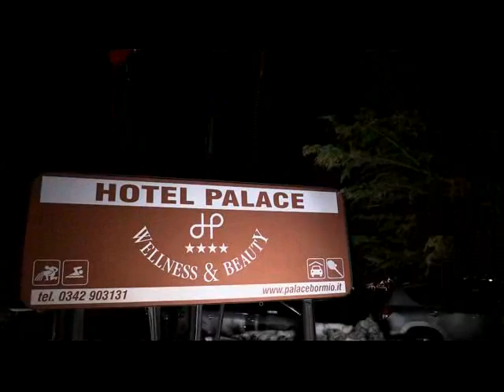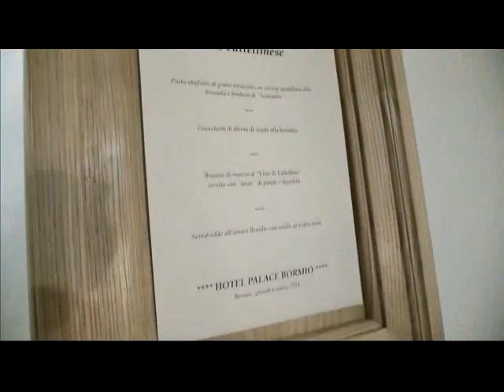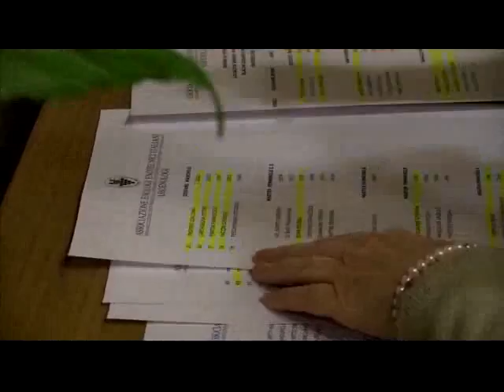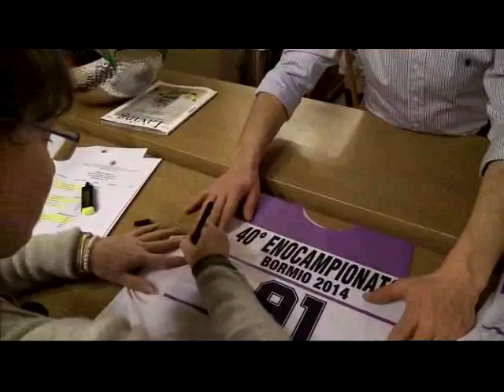Gare di sci 2014